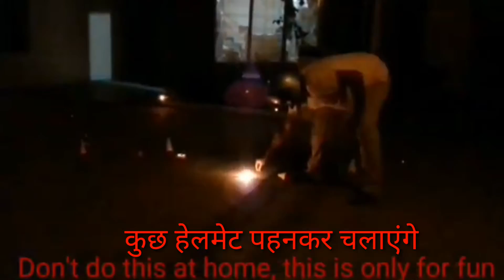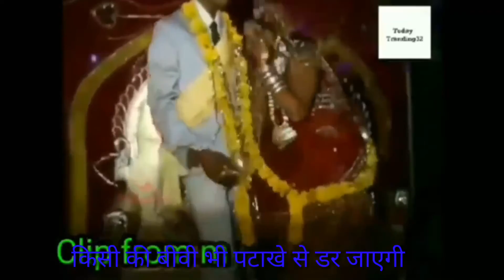#इस दिवाली पटाखे चलाने के नियम;;;;;;;; HAPPY DIWALI